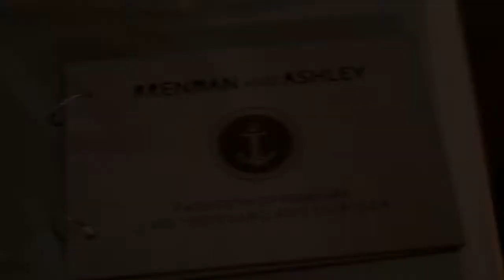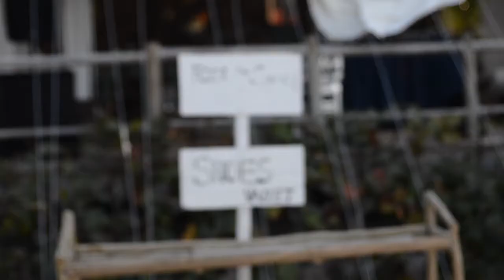Jellyfish Restaurant/Dreams Palm Beach - Ashley + Brendan {Krystie Ann Beauty Group}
Video: Carden's Photography
Photography: Katya Nova Photography
Resort: Dreams Palm Beach, Punta Cana
Reception: Jellyfish Restaurant, Punta Cana